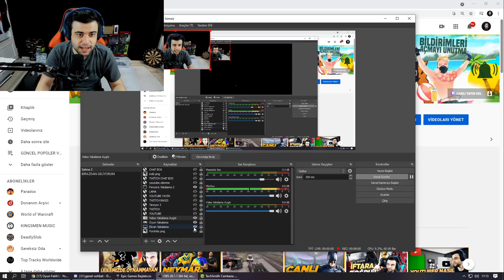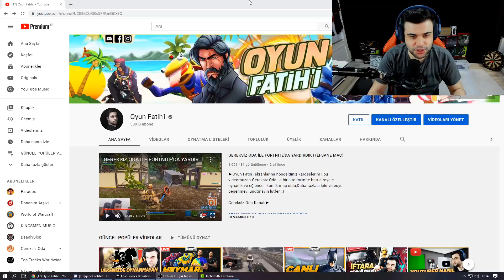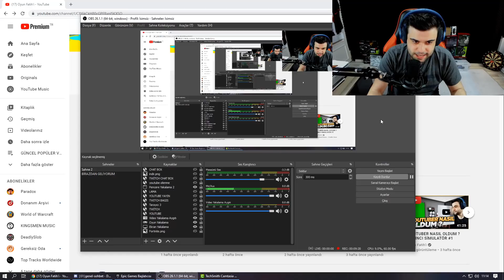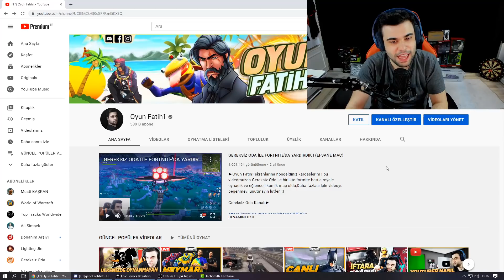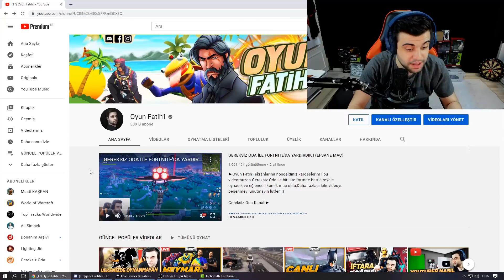CORONA VİRÜS BENİDE BULDU ! VİDEOLAR GELECEK Mİ ?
Ben Oyun Fatih'i , Corona virüs testimin pozitif çıkması üzerine karantina sürecinde neler yaptım ve vücuduma ne gibi yan etkiler yaptı hepsini videomuzda anlattım.İkinci bölümde ise youtube kanalımın nasıl ve ne şekilde devam edeceğini sizlere gösterdim.İyi seyirler iyi keyifler

Ben Oyun Fatih'i , Youtube Türkiye platformunda her gün popüler oyun videoları yüklüyorum  Kanalımda oyun , eğlence , challenge , komedi , şaka , şarkı , vlog , montaj , fortnite battle royale , pubg, gta 5 roleplay,tepki ve benzeri bir sürü  video paylaşıyorum.